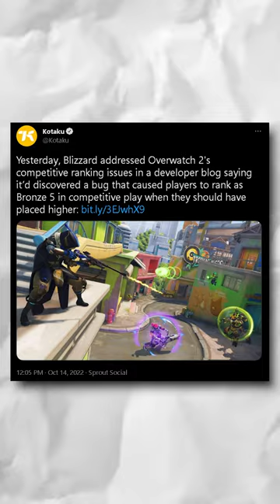Overwatch is ruining my life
I have never played Overwatch 2 and im trying to be a diamond ranked player in just 5 days or I'll let you spend $500 on ANYTHING on amazon. Today every 250 likes on yt you get to choose my character for a game!

Edited by ItsNutra (@itsnutra on twitter)